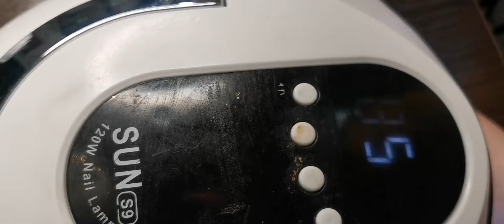Яркий геометрический дизайн ногтей